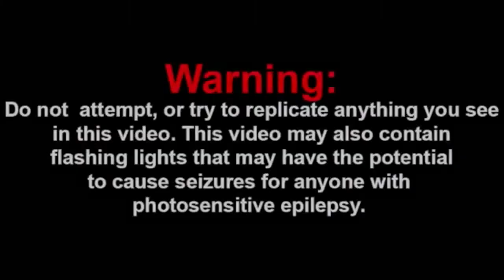[10:07] Eurovision Song Contest Movie: Movie Review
This is my review of Eurovision Song Contest the movie and honestly it was really generic. The characters were pretty unlikable to me and the story dragged on way to long. The music is good but it’s super obvious they dubbed them. Overall I’d give a 4/10 a pretty generic movie.